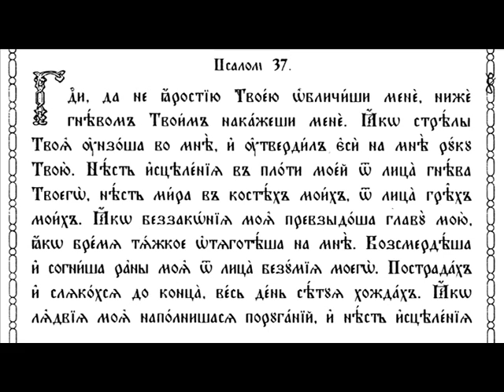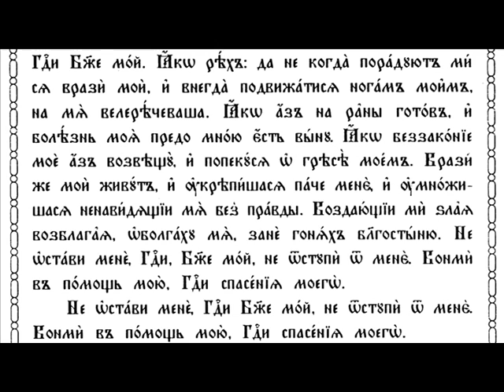Псалом - 37 на Църковнославянски език Psalom 37 na Cyrkownoslavyanski ezik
С учебна цел за Паралелния курс на Софийската Духовна Семинария "Св. Иоан Рилски". Оформление: Христо Димитров